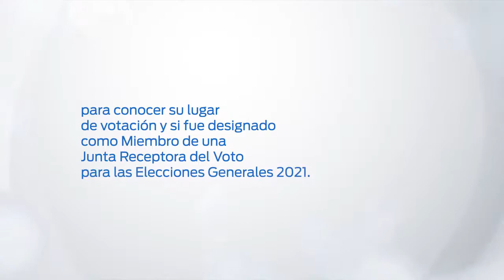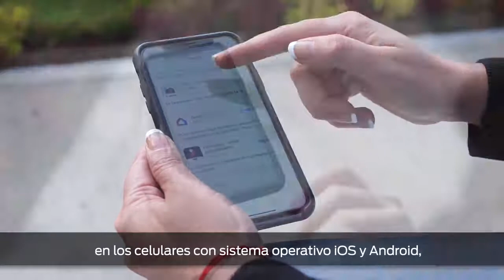CNE anuncia app para seguir minuto a minuto conteo de votos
El Consejo Nacional Electoral (CNE), presentó la aplicación digital CNE App que servirá para que la ciudadanía conozca su lugar de votación, así como si integra una Junta Receptora del Voto para los comicios presidenciales y parlamentarios del próximo 07 de febrero de 2021.

La presidenta del CNE, Diana Atamaint, agregó que, conforme avance la ejecución del Calendario Electoral, "este aplicativo nos servirá para seguir -minuto a minuto- el escrutinio o conteo de votos para todas las dignidades, el día de las elecciones, una vez cerrada la jornada electoral" del próximo 07 de febrero de 2021.

El aplicativo, que se podrá utilizar con celulares que tengan sistemas operativos iOS y Android, fue desarrollado por las áreas técnicas del CNE y cada persona lo puede instalar gratuitamente desde sus teléfonos inteligentes.

A través de esta aplicación, el CNE también pondrá a consideración de la ciudadanía las recomendaciones de bioseguridad que se implementarán antes, durante y después de los comicios.